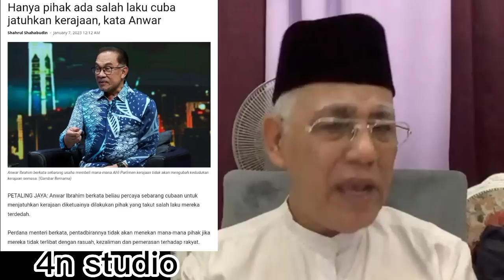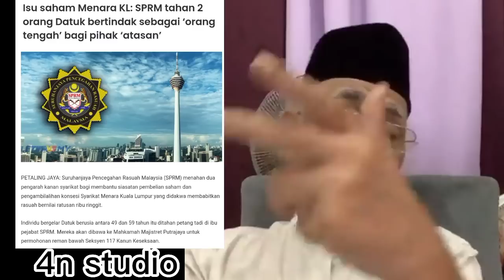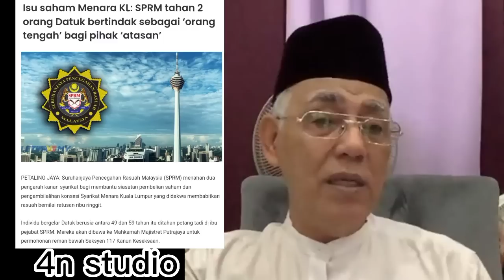SPRM akan tahan lebih ramai orang?ramai atasan makin gelisah?segera jatuhkan anwar elak ini berlaku?